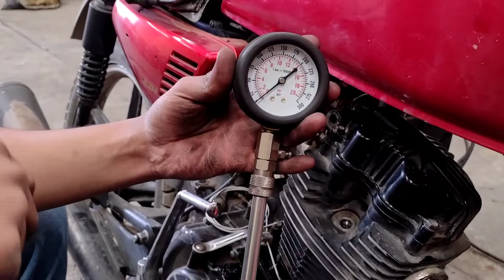Cómo evitar que te pase esto.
La moto iba andando y de repente se apago